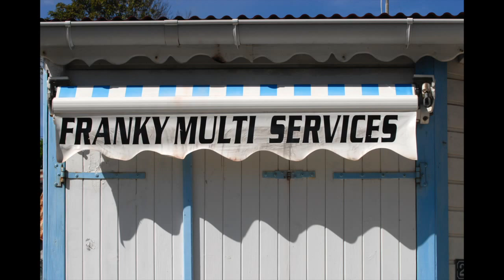Guadeloupe | Diaporama Photos | Péripléties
Voyages & Reportages

Pauline Moiret-Brasier et Simon Daval

🚨Notre VIDÉO la plus VUE : " 💶 VAN à 60 000 € ou CAMPING-CAR à 15 500 € ? 🚐 Notre BILAN en VOYAGE 🌍" ➡